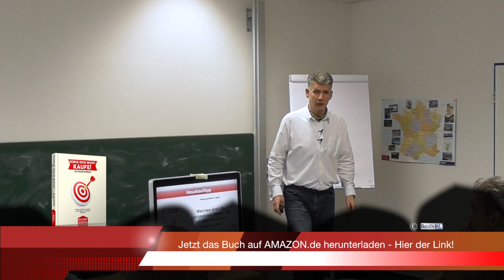GEHEIMTIPP IMMER zuerst zur HAUSBANK Hauskauftipp vom Finanzberater